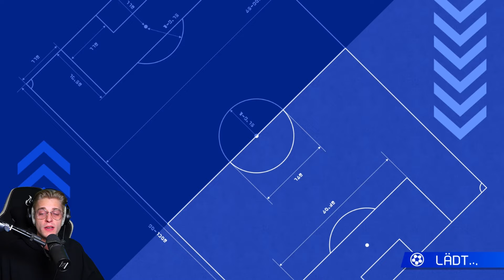Darum MUSS Level-5 Spiele LOKALISIEREN! Inazuma Eleven Victory Road Beta Nintendo Switch Part 51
INAZUMA ELEVEN Victory Road Helden der Siegesstraße Beta-Test-Demo Nintendo Switch Gameplay Deutsch Part 51 - Darum MUSS Level-5 ihre Spiele LOKALISIEREN [Version 1.0 | ©2024 LEVEL5 Inc. | German / Alman | 1080p HD | 60 fps]
► Paper Mario 2 für Switch kaufen*
► Luigis Mansion 2 HD